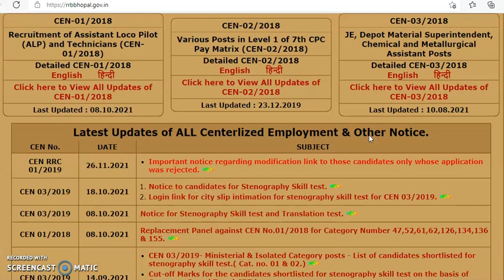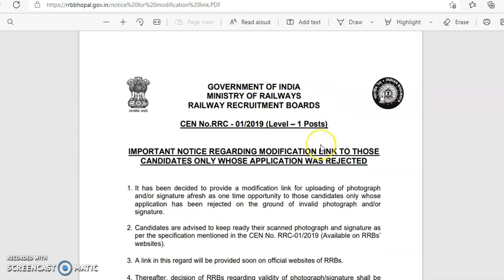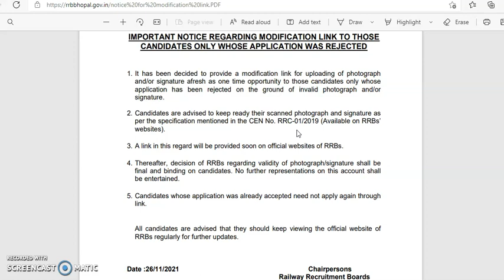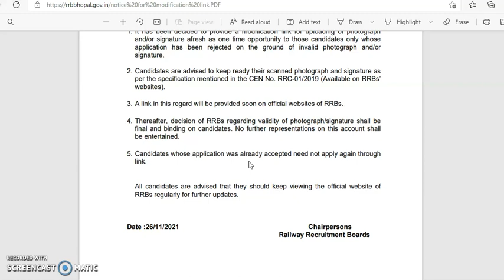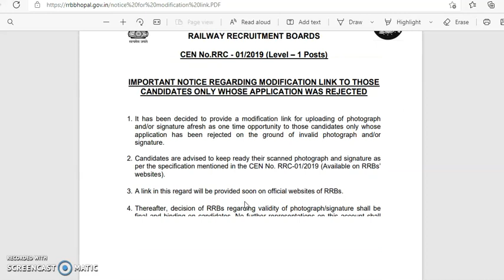RRB GROUP D EXAM DATE 2021 OFFICIAL UPDATE || RAILWAY GROUP D EXAM OFFICIAL NOTICE.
10th pass job
10th pass govt job
all govt jobs
12th pass govt job
12th pass government job